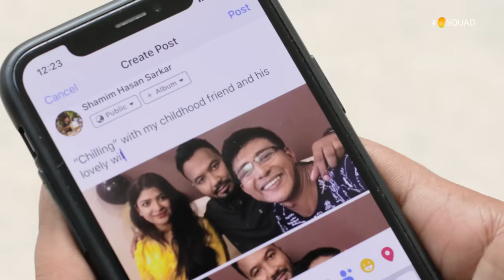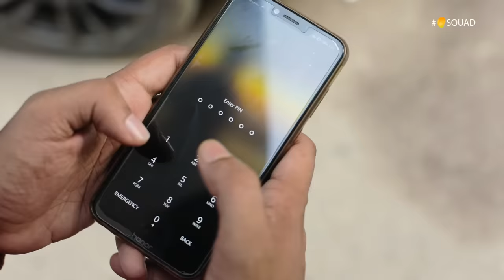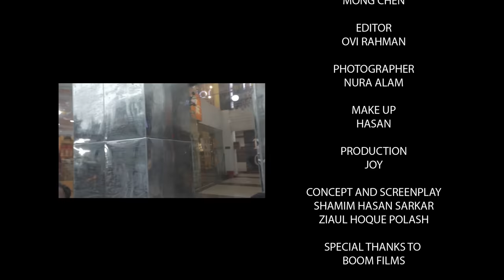Osthir Fan || Shamim Hasan Sarkar || Ziaul Hoque Polash || Sarika Sabah || Anik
OSTHIR FAN | অস্থির ফ্যান

Cast :  Shamim Hasan Sarkar, Ziaul Hoque Polash, Sarika Sabah,  Tanzim Hasan Anik, Prairie Azad, Raqib Islam Tanzid, Naim Khan Turjo, Touhid Talukder, Badhan Lincoln, Julian Shourin and Some Awesome Mango People !!!

Concept and Screenplay : Shamim Hasan Sarkar & Ziaul Hoque Polash

Cinematographer : Mong Chen
Editor :  Ovi Rahman
Photographer : Nura Alam
Make up : Hasan
Production : Joy

Special thanks to BOOM FILMS and Kajal Arefin Ome Bhai.

Facebook Pages-